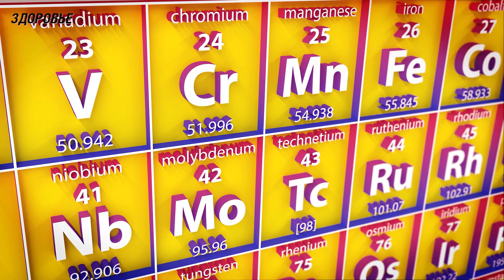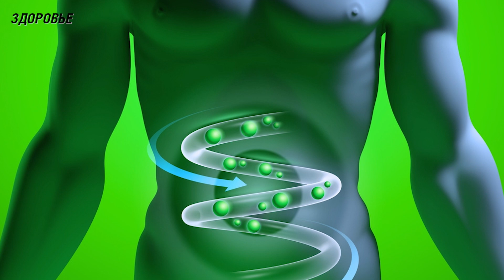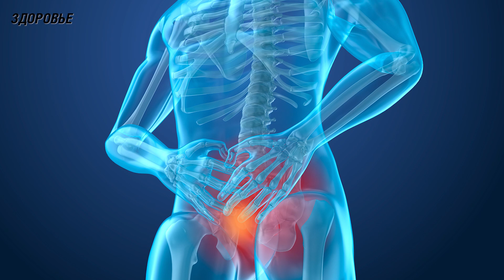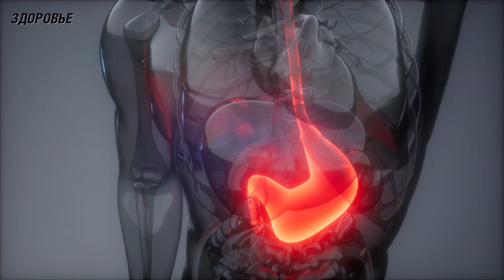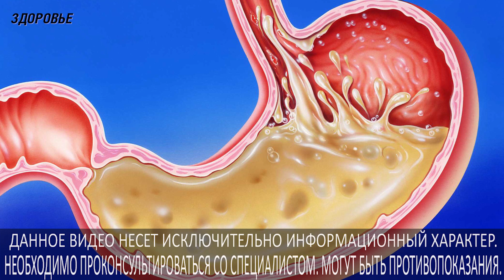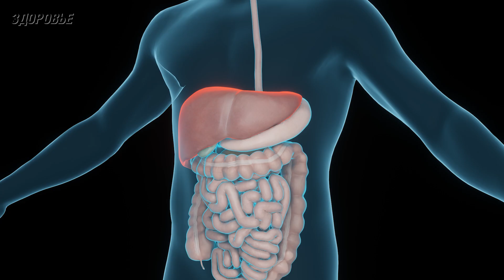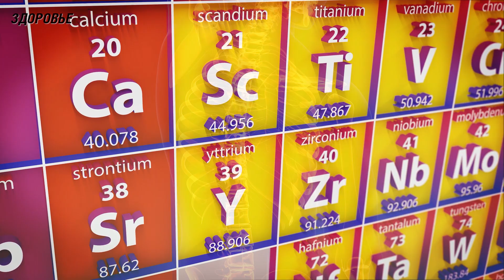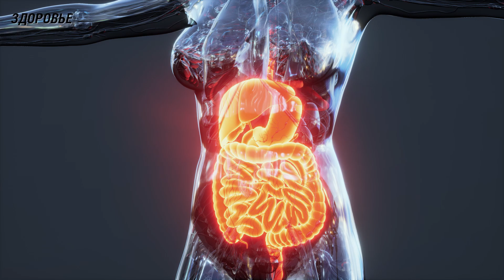Даже 1-го раза в месяц достаточно, главное знать ЭТОТ рецепт. Берем гвоздику и...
На сегодняшний день гвоздика является достаточно распространенной приправой к многим блюдам, поэтому ее с легкостью можно найти практически у каждого человека дома на кухне. Сама по себе гвоздика представляет нераскрывшиеся бутоны тропического дерева из рода миртовых, из-за чего еще несколько десятков лет назад эта пряность считалась атрибутом роскоши.
Еще издавна гвоздику использовали не только для придания специфического аромата в кулинарии, но и ее активно использовали в медицине, парфюмерии и даже в различных эзотерических обрядах. Так почему же гвоздика так ценится во многих направлениях, и зачем надо ее включать в свой рацион? Принесет ли это пользу для организма или же она окажется невероятно вредной? Ответы на эти вопросы мы и разберем дальше.
Сами бутончики гвоздичного дерева содержат в своем составе невероятно большое количество витаминов и биоактивных веществ. Например, содержание витаминов групп В, А, Е, С и К и таких минералов, как магний, калий, натрий, цинк, медь, железо и различные эфирные масла могут способствовать укреплению иммунитета организма и улучшению его общего состояния. Однако рассматривать гвоздику в качестве единственного источника витаминов и минералов все же не стоит, поскольку ее употребление ограничивается небольшими дозами. Помимо этого, в гвоздике содержатся дубильные вещества, тонизирующие и укрепляющие иммунитет, флавоноиды, помогающие справиться с быстрой утомляемостью и слабостью. Они также способны бороться с хрупкостью капилляров, воспалительными заболеваниями желудка и кишечника. В составе гвоздики находятся и стерины, которые обладают противомикробным и противовоспалительным действием, и клетчатка, способная помочь очищению организма от вредных веществ, и протеины, повышающие защитные силы организма и налаживающие обменные процессы...

➤➤➤ВНИМАНИЕ!